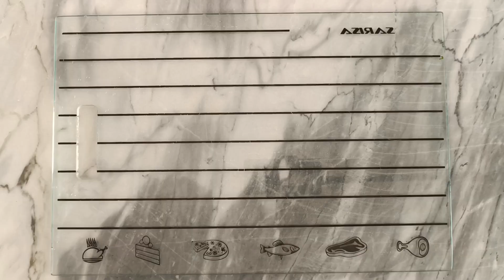The Greatest Caesar Salad Recipe | Easy & Healthy Recipe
How to make salad Caesar

Ingredients:

Lettuce as needed
cherry tomatoes
Sesame as needed
Two chicken fillets
Salt
Black pepper teaspoon
Garlic powder teaspoon
Oli

 Sauce ingredients:
2 tablespoons Yougart
Lemon juice
mustard sauce one tablespoon
Salt
Black pepper
Garlic powder
Olive oil one tablespoon

First, we separate the lettuce leaves
Now you wash well
Put the beans in the pot until they are fully cooked
We clean the fillets
Now season with salt, pepper and garlic powder
Put some oil in the pan and add the fillet until it is fried well
Chop the lettuce on the work board and cut the tomatoes
Add to the appropriate container
 we do
To prepare the sauce, mix all the ingredients and stir well to make it uniform
We cut the prepared fillet
We add it to the salad bowl, add the sauce and that's it

Timecodes:
0:00-intro
1:00-we separate the lettuce leavesq
1:26-cooking bean
1:54-clean the fillet
3:05-flavor
4: 15-frying
5:25-chop lettuce and tomato
6:32-Prepare the plate
7:50-making sauce
11:00-outro
Simple recipe! It is so delicious

•Subtitles are available in all languages.
YOU CAN
ENABLE SUBTITLES by clicking the [cc] text at the top right and the three dots at the top right of the video and clicking TRANSLATE..
Try this simple recipe!
It's very simple, fast and incredibly delicious! If you want a delicious and Food , use my recipe! Your family will love this incredibly simple and satisfying recipe!

Rate the video! We will be very happy, this is
important for the further development of the channel!

Thanks for checking out this recipe